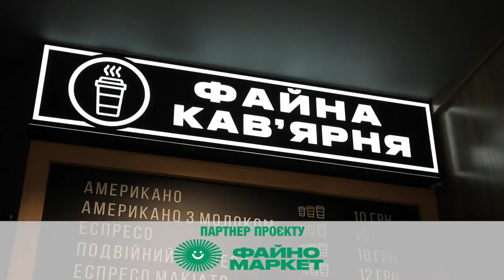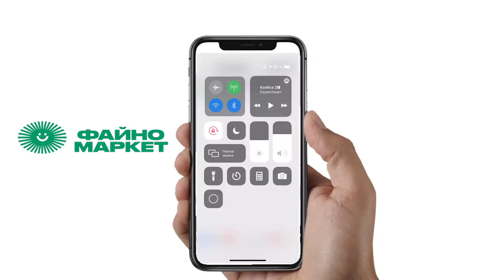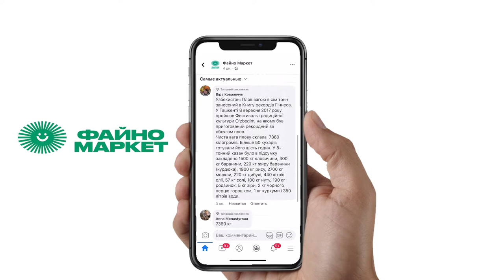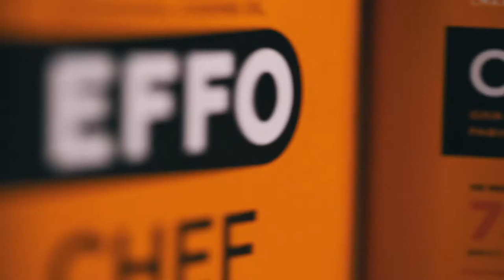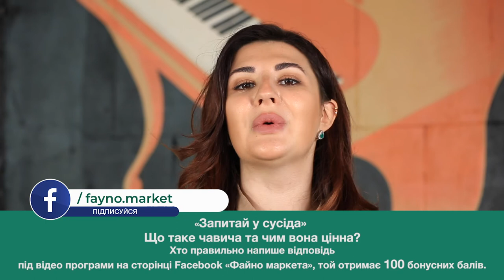Готуємо рибу | кулінарне шоу «Гурманія»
Щоб смачно провести неділю дивіться гастрошоу «Гурманія». Ведуча Катерина Лунгул та шеф-кухар закладу «PANORAMA» Максим Анікольчук готуватимуть червону рибу зі спаржею, і, як доповнення до страви, салат з помідорами та цибулею. Це не тільки смачно, а й корисно, адже вживання риби хоча б раз на тиждень удвічі знижує ризик виникнення інсульту та інфаркту, а спаржа захищає печінку від токсинів.

А ще у програмі ви дізнаєтесь, як правильно вибирати рибу та почуєте, які соуси ідеально її доповнюють.

Рубрика «Запитай у сусіда» від головного партнера програми «Файно маркет».
Запитання цього тижня:
Що таке чавича та чим вона цінна? Хто правильно відповість на сторінці Facebook Файно маркет, той отримує бонусні 100 гривень на рахунок.
Окрема подяка партнеру програми рекламній агенції «Euro vision».
Для приготування страви ми використовували високоолеїнову професійну кулінарну олію «EFFO», яку можна застосовувати і для приготування страв вдома. Олія, про яку варто знати та використовувати!